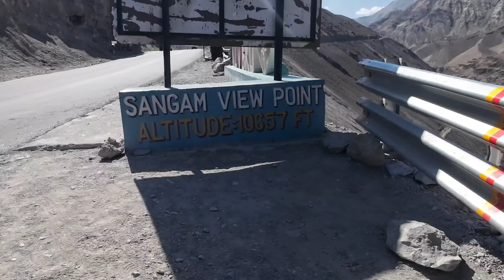Bihar To All India 🇮🇳 Tour by 🚵‍♂️ Cycle Vlog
Description:
Welcome to our thrilling All India Cycle Tour, where we embark on an extraordinary journey to explore the incredible diversity of this beautiful country. Join us as we cover all corners of India, from the serene Himalayas to the pristine beaches of the South, all on our trusty cycles.

Get ready for the adventure of a lifetime as we showcase the best of India through our Cycle World Tour. We'll be sharing tips, experiences, and insights into what it takes to travel across this diverse nation on a bicycle. Whether you're a cycling enthusiast, a travel junkie, or just curious about life on the road, this is the channel for you!

In our cycling vlogs, we'll cover it all:
✨ Exploring Incredible Destinations
🌄 Breathtaking Scenery and Landscapes
🚲 Bike Maintenance and Tips
🍛 Trying Local Cuisines
💰 Traveling Without Money - Yes, It's Possible!
🏞️ Experiencing the Real All India Travel - Bharat Yatra

Our cycle travel adventures are more than just a tour; they're a window into the heart of India. We're excited to show you the hidden gems, the challenges we face, and the incredible people we meet along the way. Join us on this unique cycle tour India and become a part of our journey.

Let's pedal through the rich tapestry of India together! 🚵‍♀️🇮🇳

Thank you, Jai Hind Jai Bharat, Har Har Mahadev
धन्यवाद, जय हिंद जय भारत, हर हर महादेव